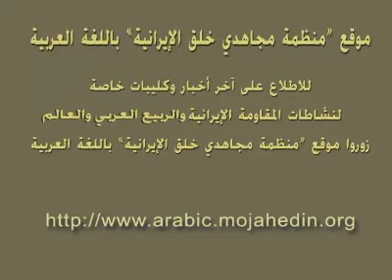مؤتمر دولي بمناسبة عيد المرأة العالمي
مؤتمر دولي بمناسبة عيد المرأة العالمي بحضور مريم رجوي - باريس 9 مارس 2013